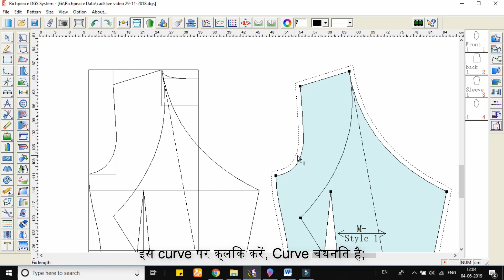Richpeace CAD Software Hindi Tutorial- Fix length